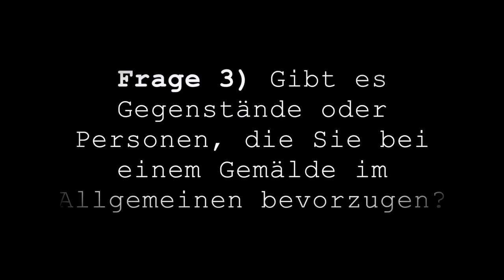iPaintYourDreams! Step 1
In meinem Kunst-Projekt iPaintYourDreams! - European Visions geht es darum, die persönlichen sowie europabezogenen Träume und Visionen von Individuen durch einen hierfür konzipierten Fragebogen zu sammeln und zu visualisieren. Je Fragebogen entsteht ein Gemälde, welches auf die interviewte Person hinsichtlich ihrer Träume und Visionen und auch ihrer ästhetischen Vorlieben zugeschnitten ist.

Wie sich ein solches Gemälde entwickelt, beschreibe ich in diesem und den folgenden Blog-Beiträgen anhand des gerade entstehenden Werks zum durch Frank Schwalba-Hoth ausgefüllten Fragebogen.